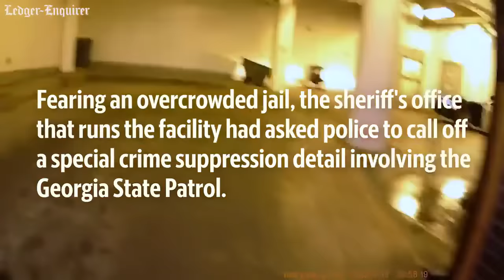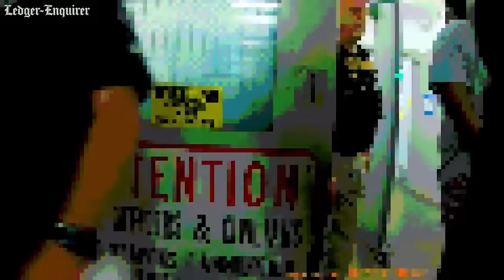Body cam videos capture showdown at Muscogee County Jail between cops, sheriff's deputies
Police body camera recordings show interactions between Columbus police officers & Muscogee County Sheriff’s deputies during a conflict over booking prisoners at the jail in July. This compilation was created from 13 different officers recordings.